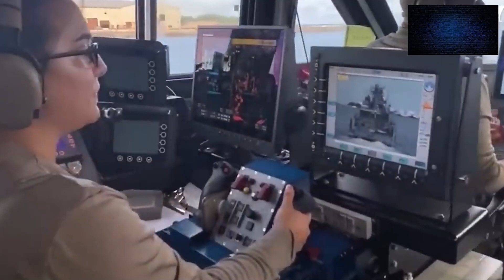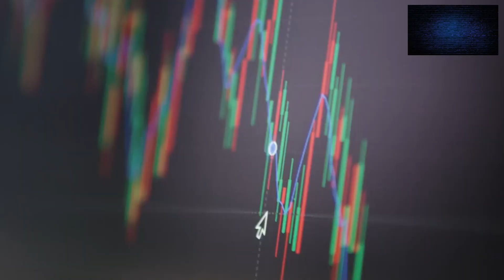Battleships and Beyond: A Deep Dive into Naval Power Projection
Dive into the enthralling world of naval supremacy as we unravel the fierce rivalry among the United States, China, and Russia. Join us in this captivating video as we explore the cutting-edge warships, strategic prowess, and geopolitical implications that define these global giants on the high seas.
china,china news,navy,xi jinping,south china sea,wion,aircraft carrier,us navy,china military

Segment 1: The United States Navy
Witness the might of the United States Navy, renowned as the world's paramount maritime force. From awe-inspiring aircraft carriers like the Nimitz and Ford Class to the unmatched Aegis Combat System, discover the unmatched power projection capabilities that make the US Navy an international symbol of influence.

Segment 2: China's Naval Ascent
Embark on China's extraordinary journey to naval supremacy. Experience the modern marvels of the Type 055 Destroyers, delve into the complexities of the South China Sea disputes, and uncover the silent threat of an expanding submarine fleet that redefines the balance of power in the Indo-Pacific.

Segment 3: Russia's Naval Revival
Rekindling its historic naval heritage, Russia emerges as a force to be reckoned with on the waves. Explore the stealthy prowess of Admiral Gorshkov Class Frigates, witness the Arctic dominance of the Northern Fleet, and unravel the precision strikes facilitated by the Kalibr Missiles.

Segment 4: Geopolitical Implications
Navigate the intricate web of global influence and power dynamics shaped by naval competition. From the complexities of naval diplomacy to the South China Sea sovereignty puzzle and the emergence of the Arctic as a new arena for strategic maneuvers, uncover the geopolitical chessboard where these giants vie for supremacy.

Segment 5: Technological Arms Race
Step into the future of naval warfare and witness the technological arms race that pushes the boundaries of innovation. Redefining speed and precision with hypersonic weapons, battling on digital frontlines with cyber warfare, and embracing the era of unmanned naval systems – the quest for supremacy knows no bounds.

Segment 6: Future of Naval Power
Peek into the horizon of naval warfare's future. Explore the revolutionary potential of quantum computing in naval communications, the game-changing integration of AI in real-time decision-making, and the pursuit of environmentally conscious naval technology in a rapidly evolving world.

Conclusion:
Set sail on this riveting voyage through the naval clash of titans – the United States, China, and Russia. As their fleets evolve, alliances shift, and technology advances, the maritime landscape transforms, shaping the fate of global power. Until our next maritime odyssey, may the winds be in your favor and horizons strategic! 🌊🚢🌏